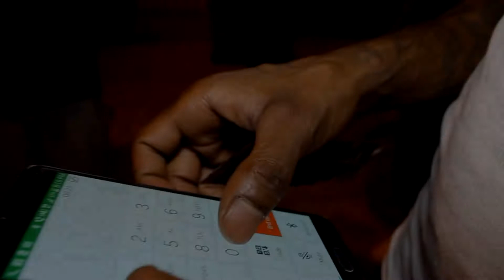SourPac Mal - talkin s** ft. LorFly PROD. FlyBeats DidIt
newest sourpacboyz video talkin shit ft the newest sourpacboy lorfly made n baltimore maryland.video shoot by fasho films BaltimoreUpNow... R.I.P
💔 long live ​⁠@tyreecolion3620 🔥🫡